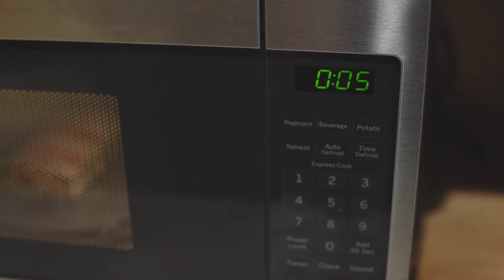Let it be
What happens when you stop comparing yourself to others? Or stop allowing criticism to dim your light? Let it be is a short film about Liv, a young woman who’s ordinary day is shifted by coincidental (one might even say magical) moments. Can live finally stop fussin with who she is, and just Let it be?

Written & Directed by: Jennifer Mogbock
Starring: Haley Olmstead
DP: Felix Teich
Produced by: Julie Benko